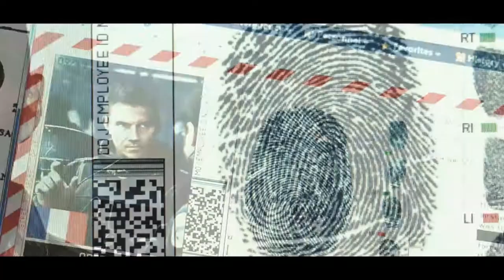【 GMV 】Let Love Win 「 GAME MV 」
Let Love Win【 GMV 】- GAME MIX - TheFatRat & Anjulie - Let Love Win -【 GAME MV 】

Credit
▶GMV taken from - [ Link Of the Video That Taken ]

Note-

This high-quality edited video composes different scenes from multiple commercial free-to-use Animation footage, thanks to the Animation developers FREE GAMEPLAY  provides unique value in this GMV by editing videos using various scenes from different Animation to create something totally unique.